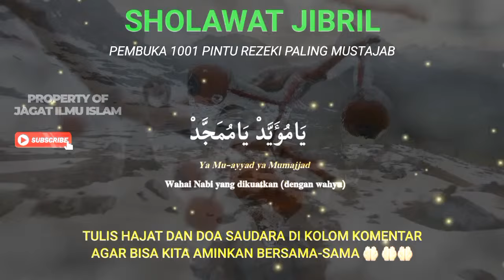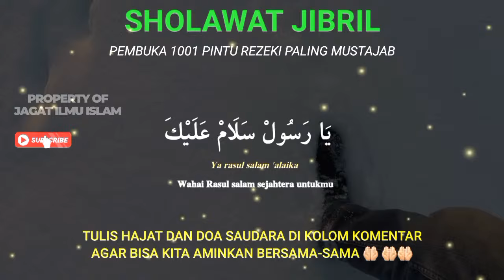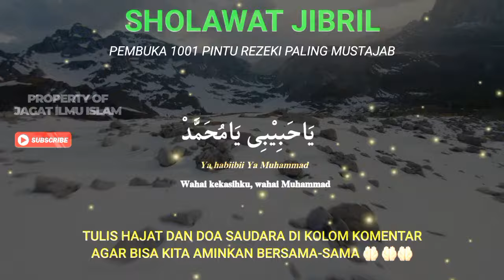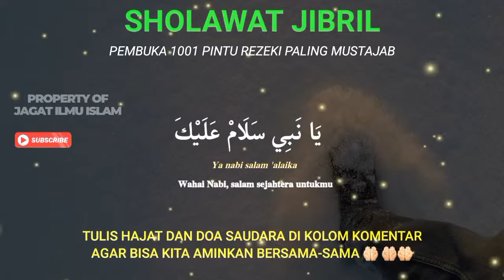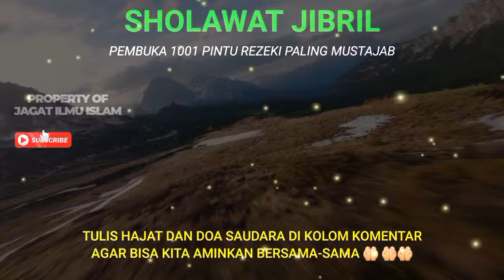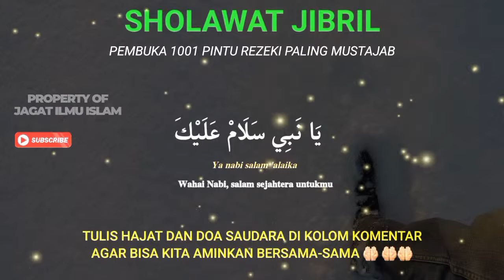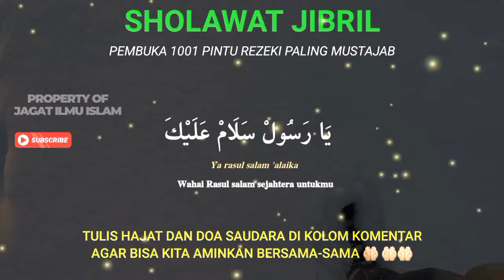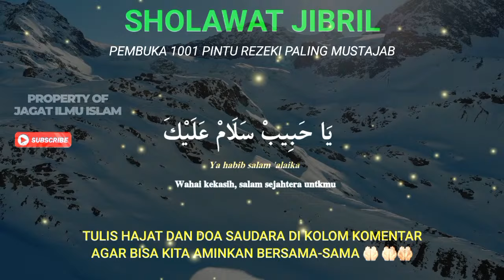🔴 CUKUP PUTAR DAN DENGARKAN‼️ SHOLAWAT JIBRIL PENARIK REZEKI MUSTAJAB SHOLAWAT NABI MERDU TERBARU‼️